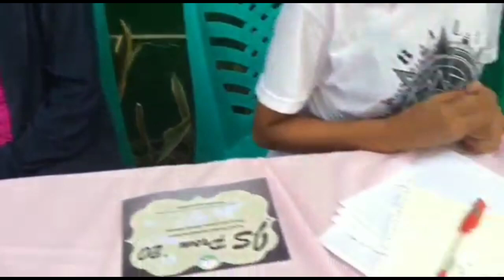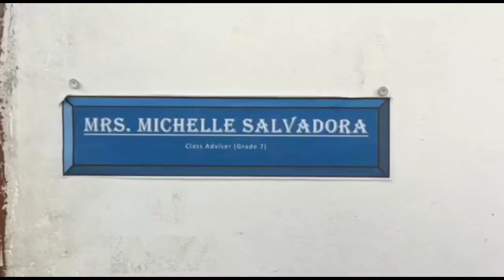Vlog #2 | Valentine's Day | Room Decor Competition) | SJTIS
♡DETAILS♡